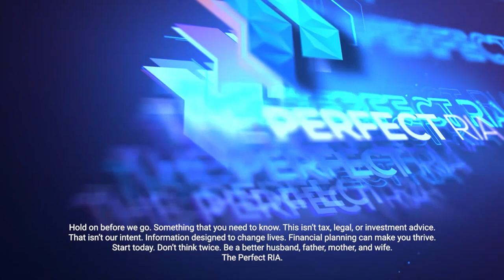Unique Forcing Mechanisms with Guest Dave Zaegel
Playing office is a hard habit to break. We all do it, but have you taken the time to look at where you’re wasting your time and the impact it’s having on your practice? On today’s episode, Matt is joined by Dave Zaegel from CWOs for Hire to share how running both a tax practice and financial planning firm forced him to be hyper-intentional with his time and how his tax background has added to the value he’s able to provide his clients.

*Hold on before we go. Something that you need to know. This isn’t tax, legal, or investment advice. That isn’t our intent. Information designed to change lives. Financial planning can make you thrive. Start today. Don’t think twice. Be a better husband, father, mother, and wife. The Perfect RIA.